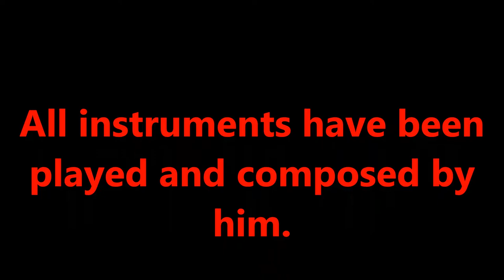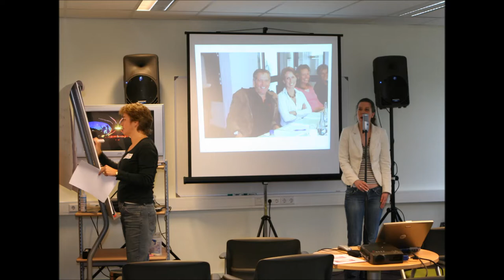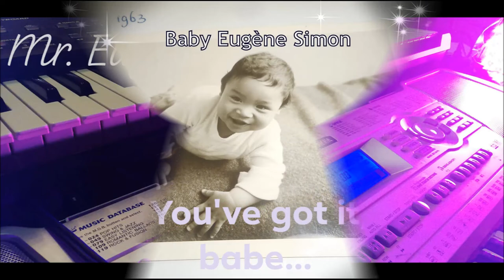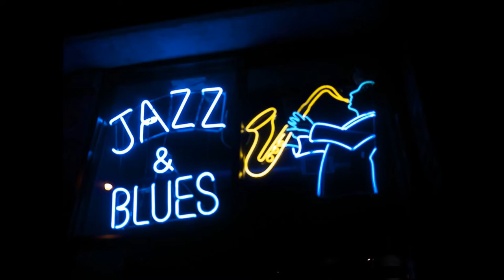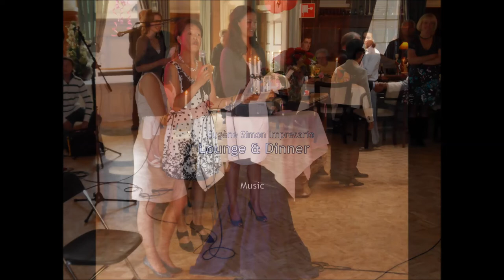Eugene Simon Impresario - Retraining course Entrepreneur internet music industry, DJ-Singers Corona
Eugene Simon Impresario - Retraining course Entrepreneur internet music industry, DJ-Singers, Corona, emergency situations,

starts, today, wednesday April 1, 2020, for a, member membership, in, 2020, of, $ 64.16 u.s. dollars, or, € 58.50 euros,
Learn, to compose, from the, maestro pianist, personally, catchy basic melody lines, to which a large crowd will dance,

Established, a good, reputation, since 1990, with, its, private business school, for enterprising, performing musicians, who can sing like the best,

Only suitable for born music and singing talents, Strict entrance exam